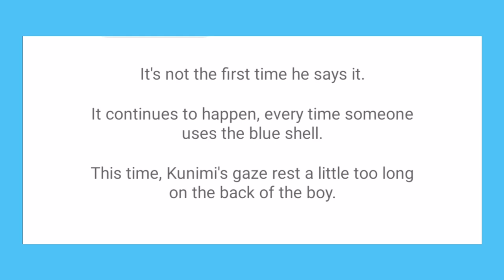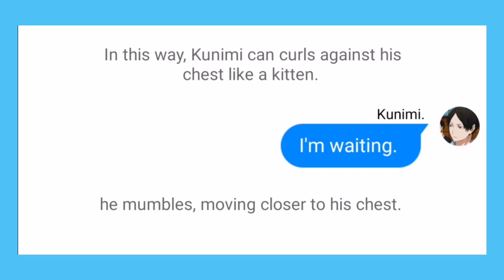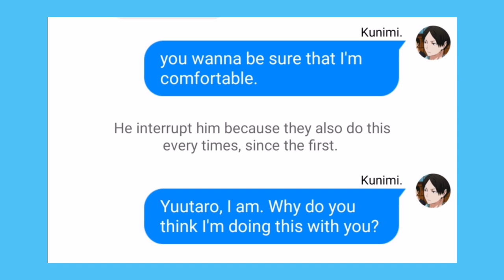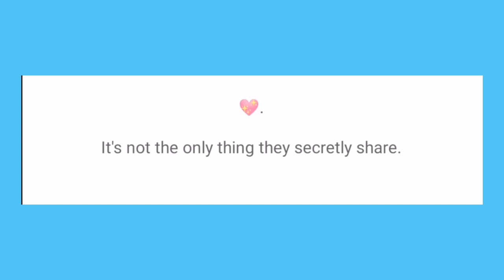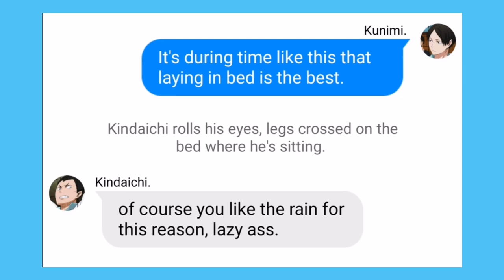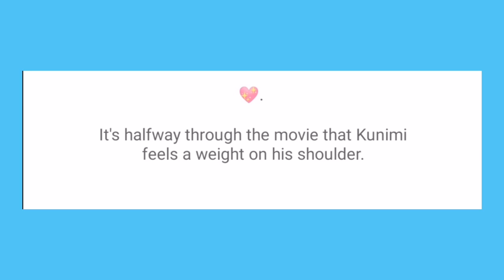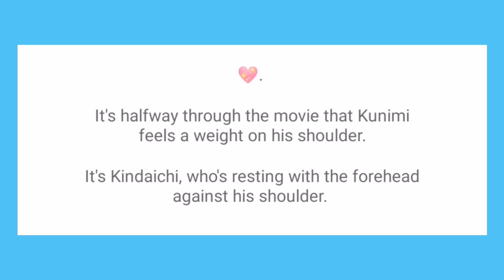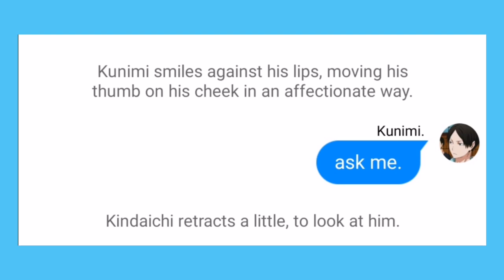the reason why. | KinKuni fluff.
𝕬𝖇𝖔𝖚𝖙 𝖒𝖊:

➳ Name: Hima.

➳ Pronouns: She/He.

➳ Age: 18 y.o.

➳ Country: Italy.

➳ I: simp over 2D characters.